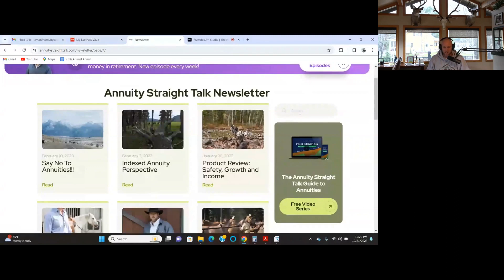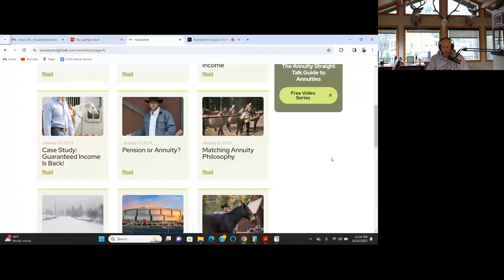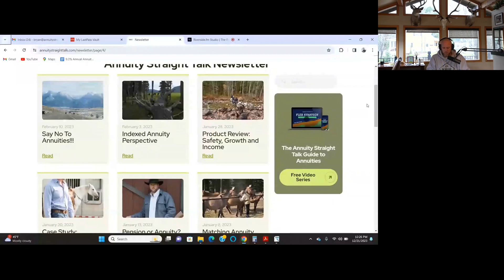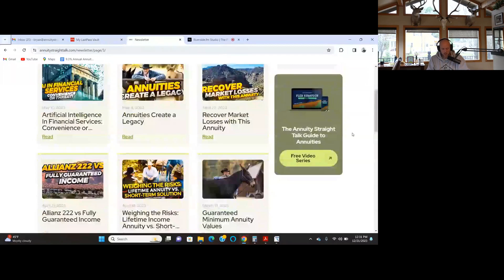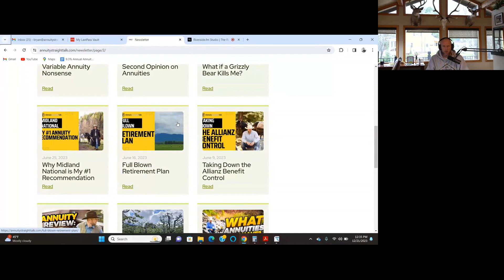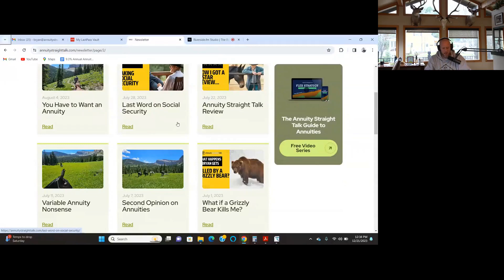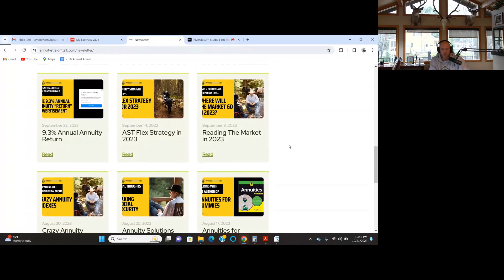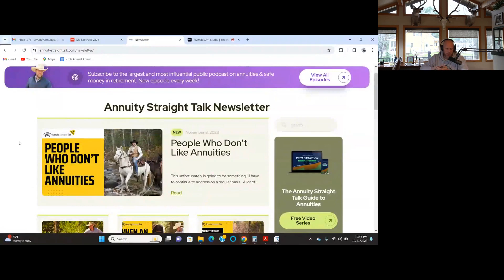Interest Rates Dropping & 2023 Recap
[0:00] 2023 Recap
[00:42]📉 Interest rates have dropped at the end of the year.
- [02:16]Utilize the search bar on the newsletter page to find specific podcast episodes for more in-depth information.
- [05:32]Despite rate drops, it's still a great time for various annuity options.
- [06:28] 🌐 Annuities provide peace of mind, even in a high-inflation environment.
- [09:28]Not every annuity is suitable for everyone; it depends on your unique financial situation and goals.
- [13:20]Annuities can help take pressure off your portfolio, allowing for more growth and peace of mind.
- [17:16]Annuities should be considered within the context of a comprehensive retirement plan.
- [19:33] It's essential to trust the person selling you an annuity, and it's okay to seek a second opinion.
- [21:09]Annuities are most suitable for those who genuinely want the benefits they offer, such as peace of mind and long-term financial stability.
- [21:37]Product selection should align with your personality and preferences, whether it's for security, peace of mind, or flexibility in retirement.

- [22:46]There's no one-size-fits-all approach to annuities; you determine if you need one based on your goals, age, and risk tolerance.

- [23:01]Annuities for Dummies mentioned the Flex strategy, highlighting its effectiveness in the annuity landscape.

- [24:08]The AS Flex strategy in 2023 evolved into an analytical tool to assess various annuity usage scenarios, helping investors make informed decisions.

- [25:17]Be cautious of high percentage annuity returns, as they may involve roll-up rates or bonuses that differ from their apparent value.

- [26:36] The choice of annuity strategy can significantly impact your income, so it's essential to explore various options before making a decision.

- [27:31]When considering fixed annuities or MIGAs, evaluate contract features like flexibility, free withdrawals, renewal terms, and more.

- [28:00]Assess the risk in your retirement portfolio and consider adding annuities for security, especially when market conditions are uncertain.